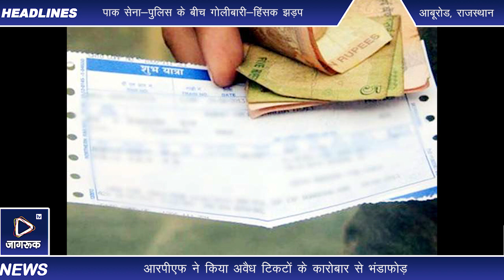Jagruk TV : आरपीएफ ने किया अवैध टिकटों के कारोबार का भंडाफोड़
आबूरोड। आरपीएफ टीम ने रेलवे टिकटों के अवैध काले कारोबार का पर्दाफाश किया। आबूरोड आरपीएफ निरीक्षक प्रदीप कुमार ने मय टीम ने अजमरे जिले के ब्यावर में कार्यवाही किया। ब्यावर निवासी तीन आरोपियों को गिरफ्तार किया। साथ ही एक करोड़ 96 लाख 40 हजार 820 रुपए मूल्य की 8 हजार 972 पास्ट टिकटें बरामद की गई। आरपीएफ के अनुसार अजमेर जिले के ब्यावर में रेलवे सुरक्षा पोस्ट में रेलवे एक्ट के तहत ब्यावर के अनिल कुमार पुत्र सुवालाल केवखिलाफ मामला दर्ज किया गया। मामलें में पकडी गई 3 पर्सनल यूजर आईडी व 16 सितंबर को रीयल मैंगो एप सर्वर से प्राप्त संदेहास्पद नम्बरों की मण्डल स्तर पर एनालाईसेस किया गया। इस  दौरान आरोपी द्वारा अन्य पर्सनल यूजर आईडी स्वयं की मोबाइल नम्बर पर रजिस्टर होना पाई गई। जिस पर मण्डल सुरक्षा आयुक्त पंकज चुघ के निर्देशन में जांच अधिकारी निरीक्षक प्रदीप कुमार, सउनि राकेश कुमार व हैड कास्टेबल भैरुराम द्वारा डाटा एनालाईसेस किया गया। जिसके आधार पर आरोपी अनिल कुमार से पूछताछ की गई। उसके द्वारा अन्य पर्सनल यूजर आईडी व अनाधिकृत सॉफ्टवेयर रियर मैंगों व अन्य से रेल टिकटो के अवैध कारोबार करना स्वीकार किया।

417 निजी यूजर आईडी
आरोपी अनिल कुमार द्वारा रेलवे टिकटों का अवैध रुप से 417 निजी यूजर आईडी बनाकर  व्यापार करना पाया गया। जिनको विवरण प्राप्त करने पर एक करोड़ 96 लाख 40 हजार 820 रुपए मूल्य के 8 हजार 972 पास्ट टिकटें पाई गई। प्रकरण में आरोपी अनिल कुमार का सहयोगी ब्यावर के सेंदड़ रोड के पृथ्वीराज का लोनी निवासी एजेंट रतन सिंह रावत (42) पुत्र विजय रावत को गिरफ्तार किया गया। वांछित अन्य आरोपी को रेसुब टीम द्वारा ब्यावर के अरिहंत कालोनी निवासी महेन्द्र (43) पुत्र राधेश्याम से 20 अक्टूबर को गिरफ्तार किया गया। जिसके द्वारा 5 पर्सनल यूजर आईडी से 238 पास्ट टिकट पाई गई। तीनों आरोपियों को गिरफ्तार किया गया। पकड़े गए मुख्य आरोपी अनिल कुमार द्वारा अन्य अनाधिकृत साफ्टवेयर ब्लेक टीएस, एचपी, नैग्ट, रेड मिर्ची साफ्टवेयर आदि का भी इस्तेमाल कर रेलवे टिकटो का अवैध कारोबार करना स्वीकार किया है। रेलवे सुरक्षा बल द्वारा अजमेर मण्डल में रेलवे के आरक्षित टिकट बनाने वाले एजेटों पर गहनता से निगरानी रखी जा रही है।

Jagruk TV